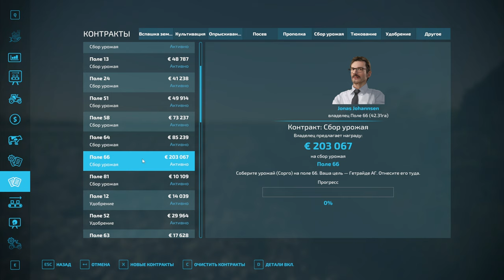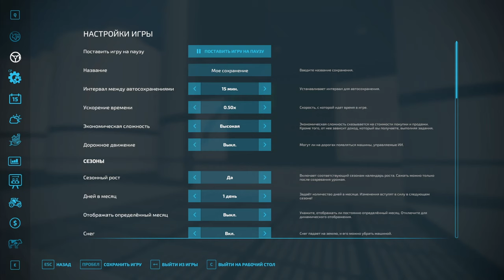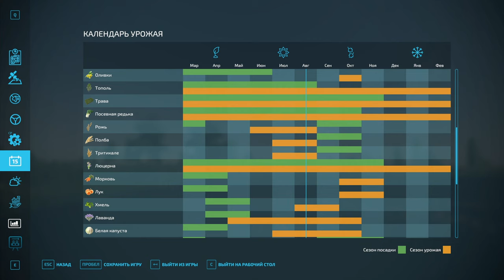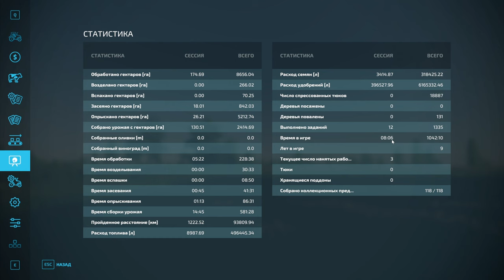FS 22: NF MARSCH №45 - ФЕРМЕНТАТОР СОЛОДА